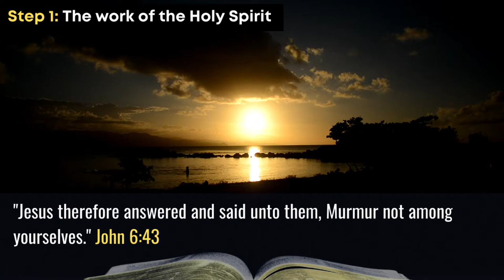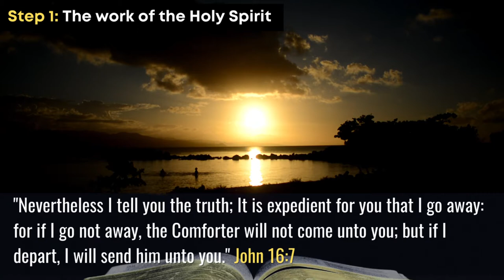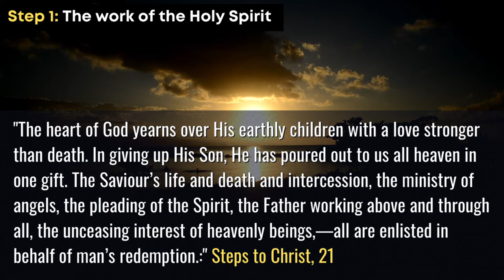1 - The Work of the Holy Spirit: Starting a Relationship with God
Learn how to start a relationship with Jesus. This is step #1, which involves the work of the Holy Spirit on our hearts. Long before we respond, the heavenly Trio, along with the angels are working to effect our salvation.
DAILY DEVOTIONAL SERIES
This series is designed to help you in your walk with God. These devotionals have been shared on radio and published in a blog. For over 20 years, Pastor Damian Chambers has been sharing inspiring thoughts through writing, speaking, and video presentations. Here, we share with you the best of these devotionals.

Some of these devotionals were first aired on NCU FM.